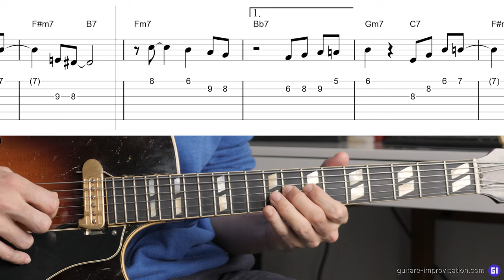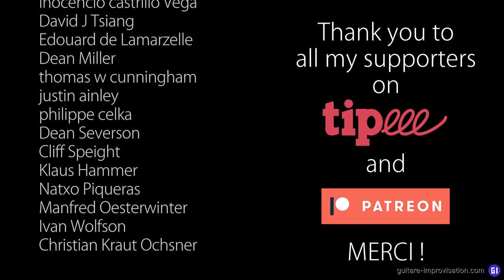Four : Melody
Here's the melody of Four (Miles Davis).
👉 Don't play the changes of the Real Book (sixth edition)

Pour plein de formations complètes en jazz et bossa c'est par là

0:00 Melody
0:52 Thank you Patreons !